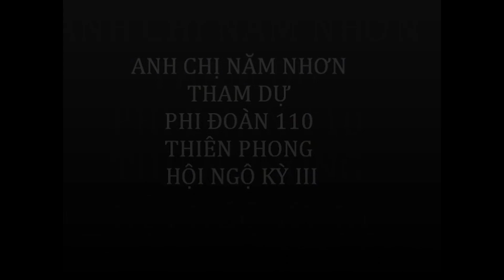Anh Chị Năm Nhơn Tham Dự Phi Đoàn 110 Thiên Phong Hội Ngộ Kỳ III Tại Nam Cali